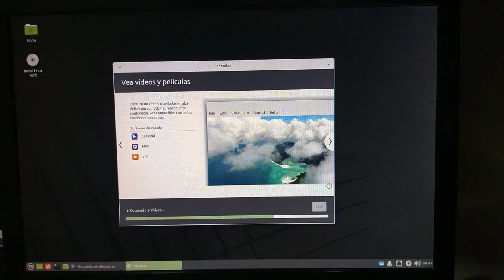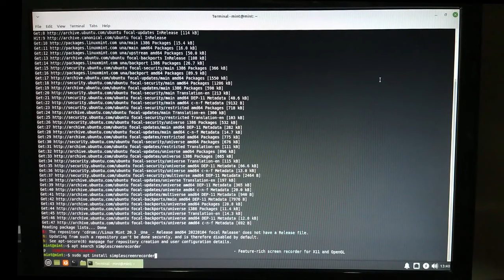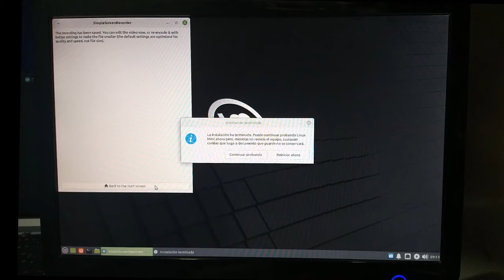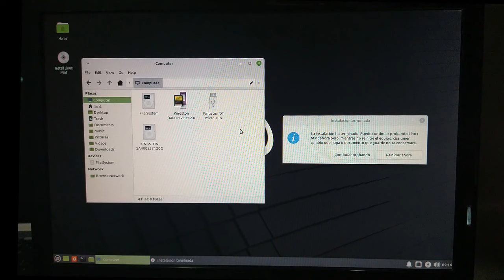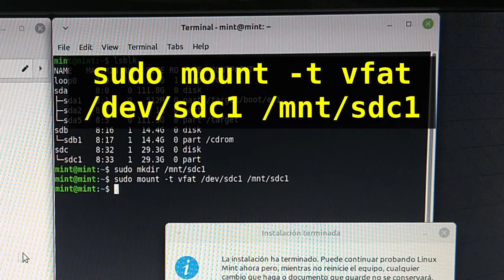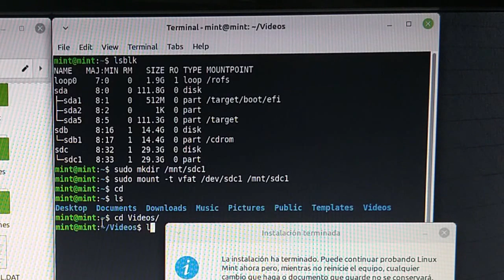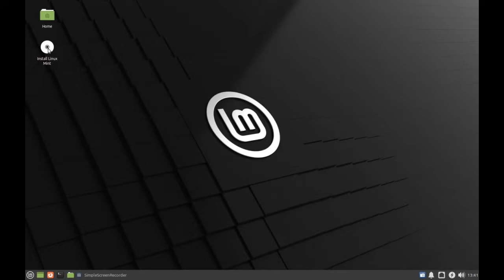Grabar la Pantalla e Instalar Linux Mint al mismo tiempo [SSR] [V308] 🎥🐧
En Linux Mint se puede grabar un video o grabar la pantalla al mismo tiempo que estamos haciendo la instalación.   En este video Explico paso a paso cómo hacerlo en una instalación de Linux Mint 20.3 "Una" en un PC Real.  También cómo guardar el video que se crea en una memoria USB.

El procedimiento es valido en cualquier derivada de Linux Debian en que se haga la instalación partiendo de la versión en Vivo o Live.